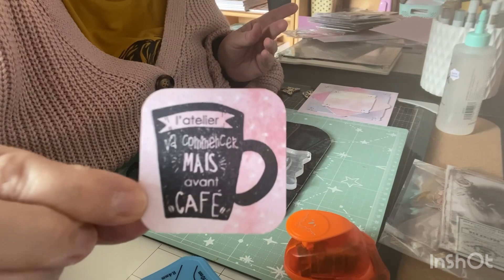Rosebonboncoco 24H carte printemps @rosebonboncoco 17/24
Musicien: @iksonmusic